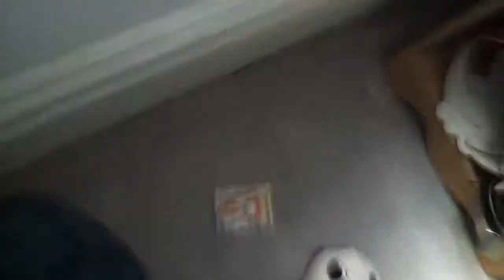No Danny Choos allowed